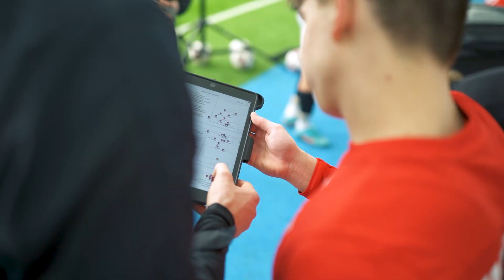# 40 Eemil Tanninen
# 40 Eemil Tanninen, kertoo Jipon miesten edustusjoukkueessa pelaavaan Eemil Tannisen tarinan jalkapalloilijana. Dokumentti sukeltaa pintaa syvemmälle Eemilin elämään pelaajana ja hänen futishaaveisiin!